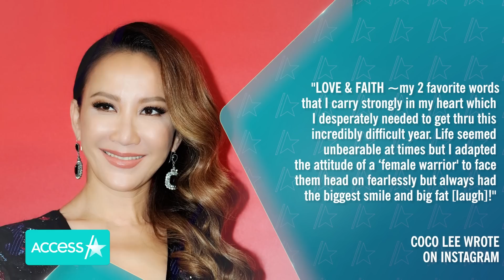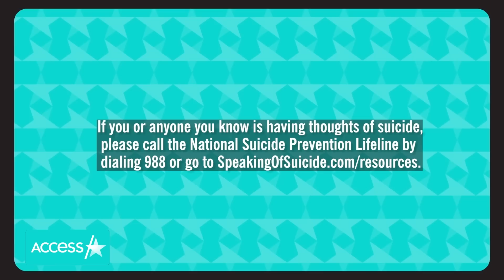Coco Lee’s Husband Breaks Silence On Late Disney Star’s Death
Coco Lee’s husband has spoken out publicly for the first time since the late Disney star’s death. The Hong Kong-born star died on July 5, days after she attempted suicide. She was 48. On Friday, her billionaire husband, Bruce Rockowitz, wrote an obituary obtained by Dimsum Daily Hong Kong, where he reflected on his wife’s life. "CoCo was a beautiful person both inside and out, warm, kind, and full of life," the obituary read in part. "The many lives she touched will deeply miss her, but her influence and radiance will continue to shine on forever. Details of her funeral will be announced at a later time," he added. His tribute comes days after her sisters, Carol and Nancy Lee, confirmed her passing on Instagram and Facebook.